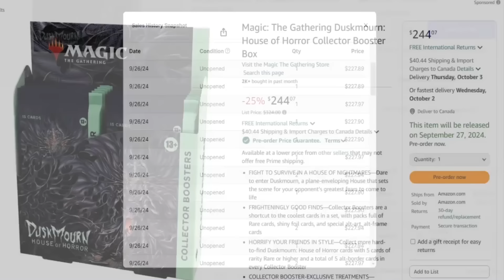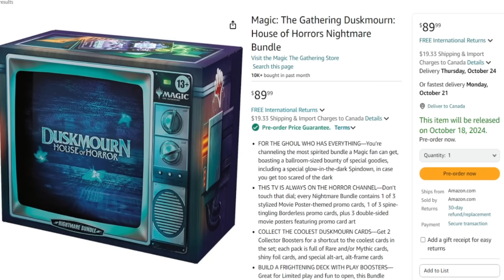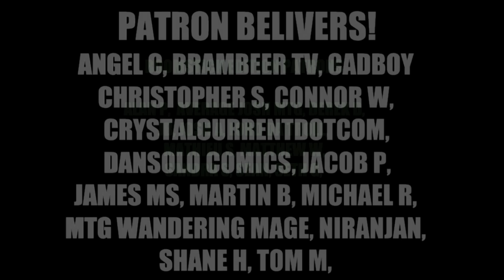Players Plan REVENGE- the Victim Is-Anger Over Commander Banning Continues Duskmourn/MTG Foundations